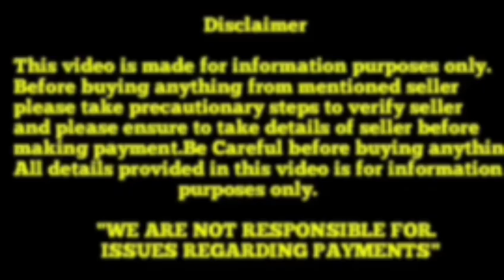Top quality Labrador puppies for sale in Telugu||8247783160